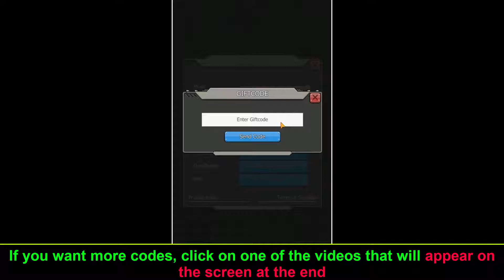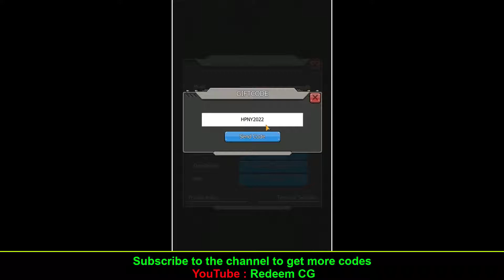Jackal Squad Gift Code [NEW] jackal squad gift code 2022 redeem code game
Link Group Facebook :
Jackal Squad
Jackal Squad Gift Code
Jackal Squad Gift Code 2022